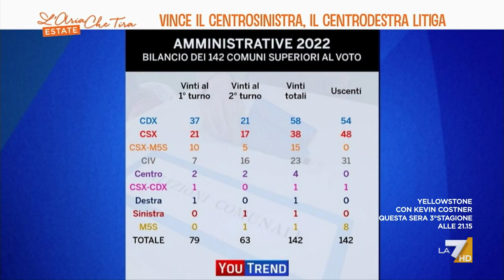L'analisi del voto di Lorenzo Pregliasco: "Un pareggio, non era un turno con grandi città ...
Lorenzo Pregliasco (YouTrend): "Questo voto un suo peso ce l'ha, poi traslarlo sul piano politico nazionale è complicato, perché ci sono un sistema elettorale diverso e un'affluenza molto diversa, alle politiche probabilmente voterà circa il 70%. Il centrosinistra ha vinto le battaglie più importanti però nel complesso la situazione è più sfumata, il centrodestra ora amministra quattro comuni in più".